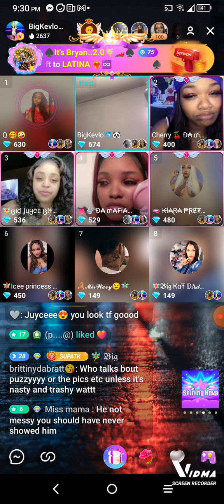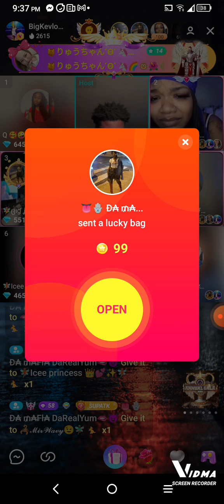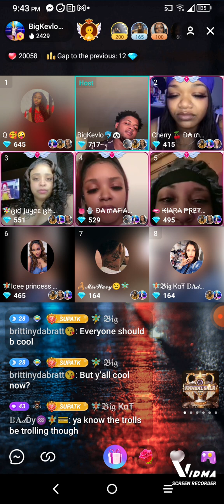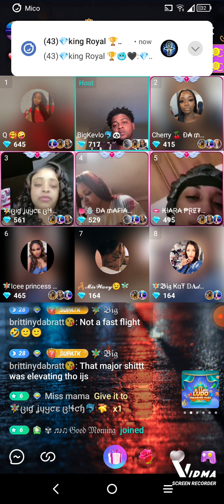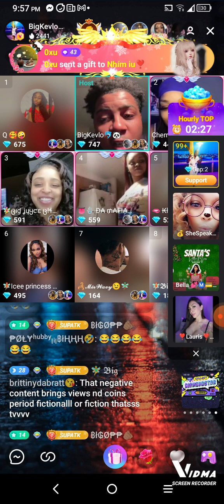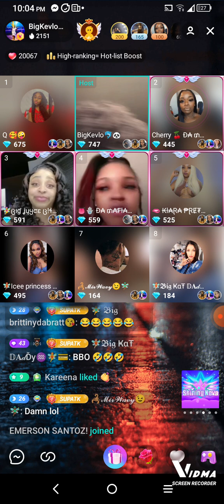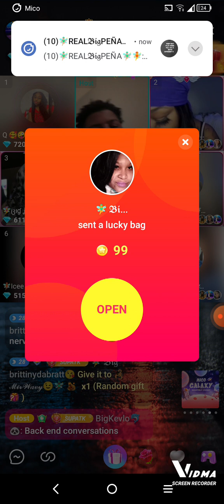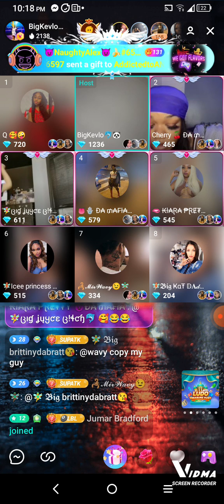𝕭𝖎𝖌 KEVLO SHADEROOM 🫶🏾🧚🏾‍♂️🫶🏾 12/15/2022